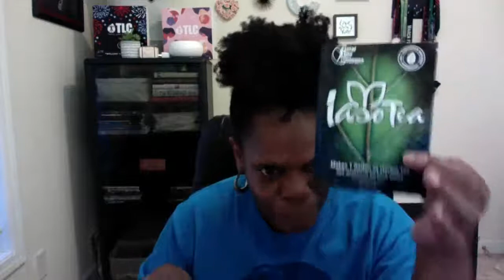What are the benefits of a home based business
The benefits of a home based business are endless.  I am gonna share with you just  few and then allow you to make the decision of why  today should be your go day for only $5  .

No income claims.  All income results are based on each individuals own effort, desire and drive!.